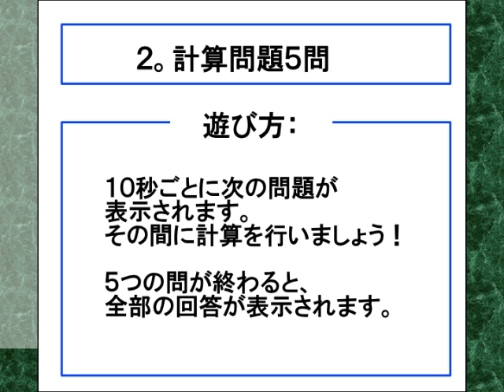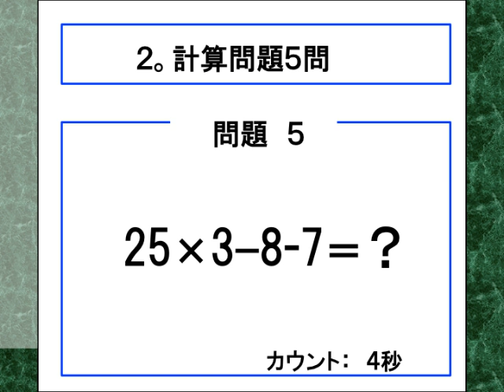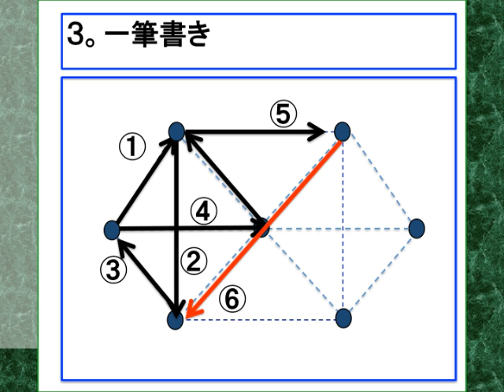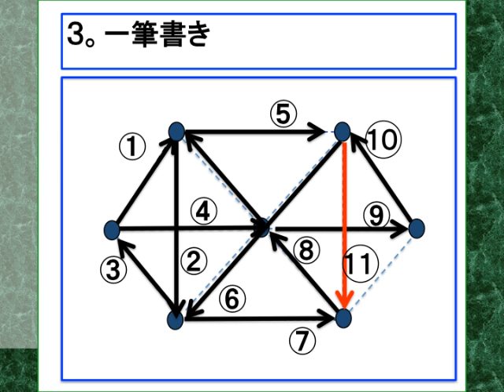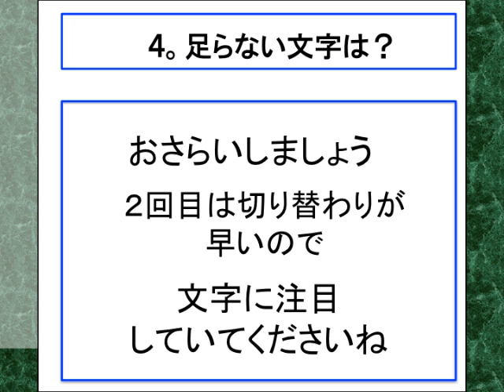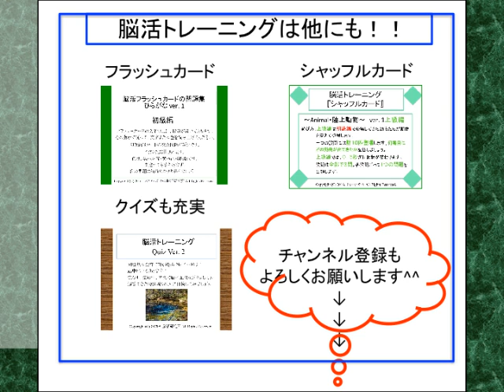今日の脳活トレーニング１０月１日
今日の脳活トレーニング
　メニュー
１。今日は何の日？
２。計算問題５問
３。一筆書き
４。足らない文字は？